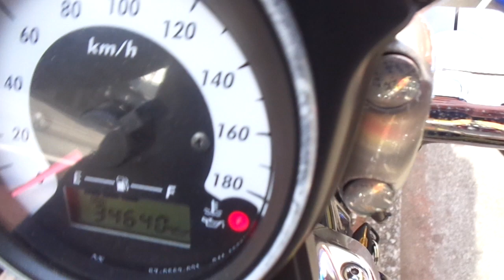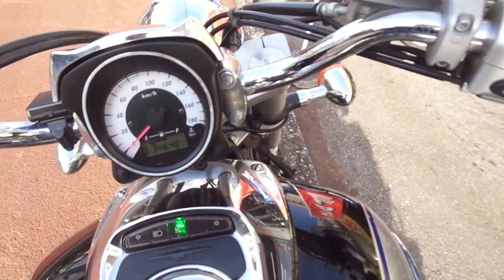ブルバード400 中古車 バイクショップ名:アットバイク